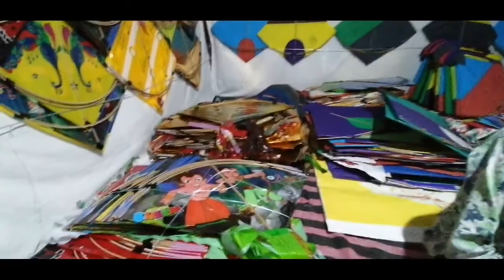cheapest Kite market || VLOG ||indore kachi mohalla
cheapest Kite market (Cover All Shops) ₹1से सुरु फेमस सस्ता

Kite flying on republic day,26 january,kite flying, kite
flying 26 January,red fort 26 January,kite,mono kite vs
indian manjha,mono kite manjha,mono kite manjha
making, mono kite gattu,mono fil gold gattu,mono kite
fighter gattu,manjha,kite vlog, kites,